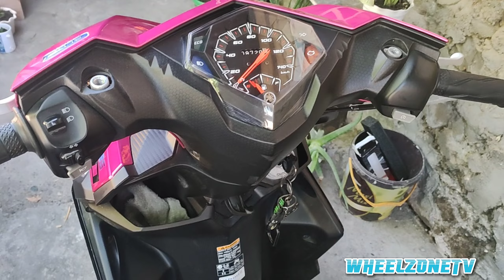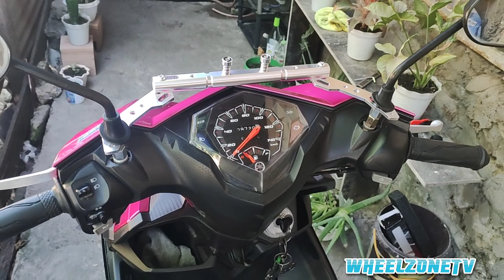UNIVERSAL CROSSBAR UNBOXING & INSTALLING sa Mio i 125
subbscribe na din para sa iba pang mga videos ☺️